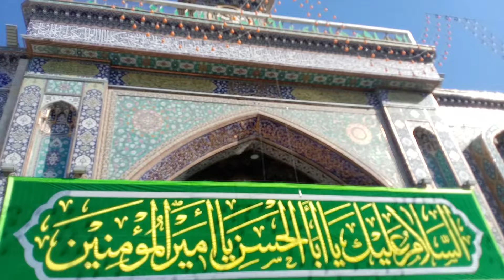13 rajab in karbala iraq